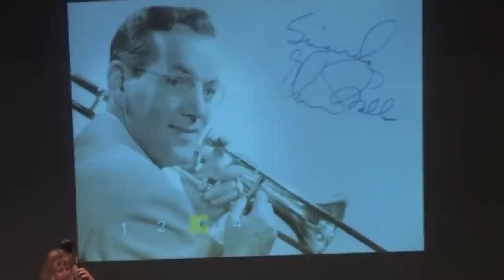Jack Million Band plays "At Last" at the 2008 Glenn Miller Festival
Jack Million Band Performing at the 2008 Glenn Miller Festival in the Clarinda, Iowa High School auditorium. This picece, one of the most beautiful that Glenn Miller ever did, was performed while a clip from the movie, "Orchestra Wives" ran in the background. This clip is also featured on this site. An absolute favorite of mine, and I believe you will enjoy it too!

Video recorded with a Canon XHA-1 HD Video Camera

Videography by Chris D. Gardner